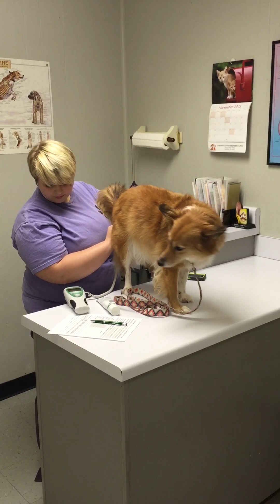VET110 PE on k-9 part one